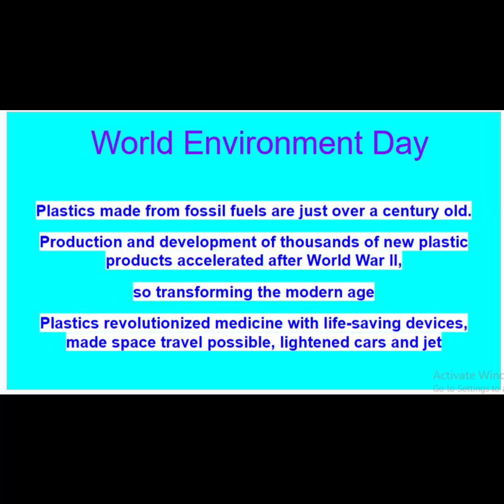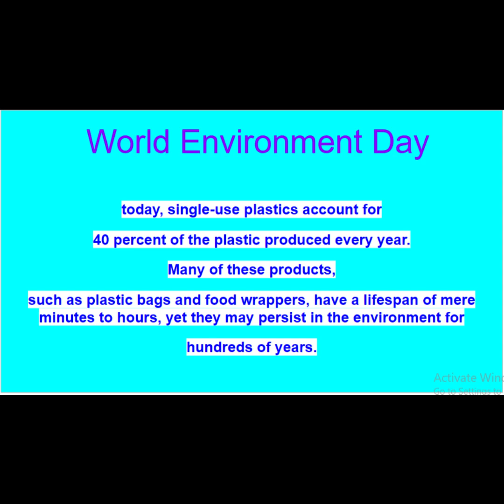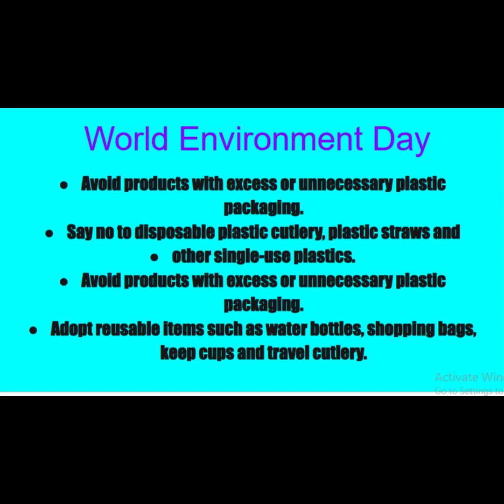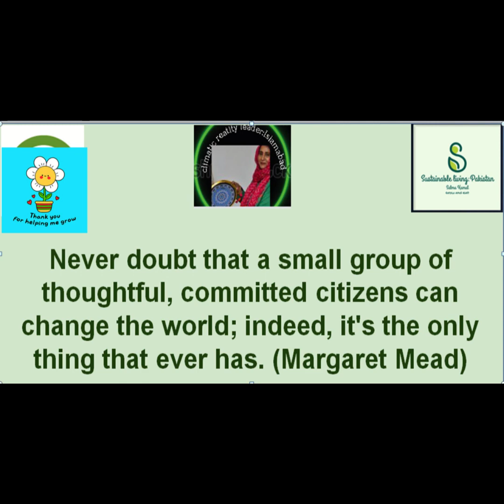World Enviorment Day 2023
Beat plastic pollution